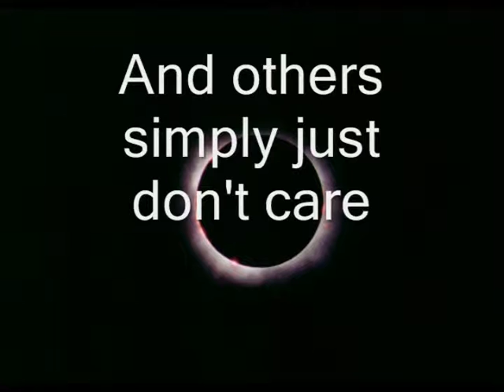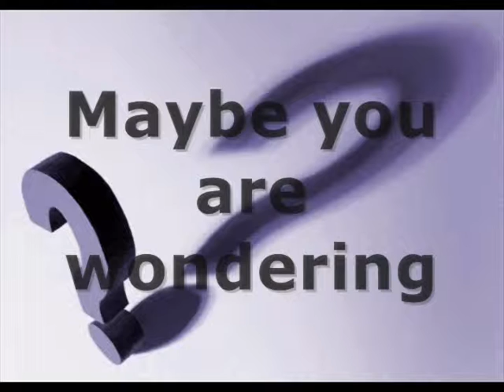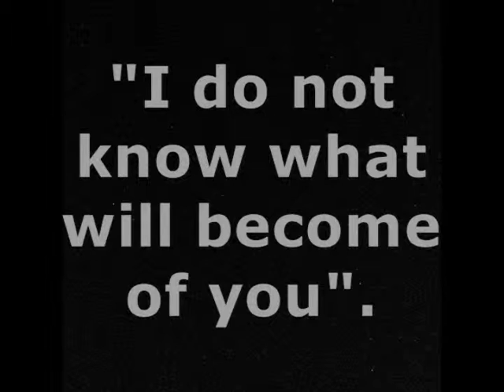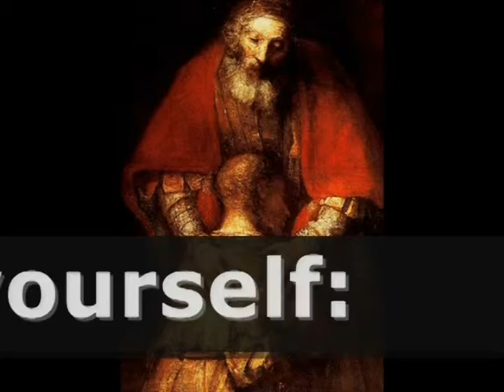Maximilian and holiness (english)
Conventual Franciscan Friars of Marytown, Inc.
1600 West Park Avenue, Libertyville, Illinois 60048